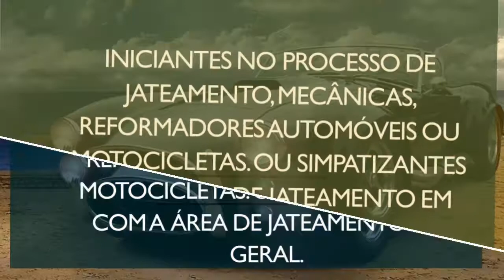Curso de Jateamento Automotivo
Curso de Jateamento Automotivo é para conhecer essa técnica de tratamento superficial sobre latarias e estruturas de carros e motos.

Objetivo:
Levar conhecimentos específicos sobre a técnica de jateamento para fins de tratamento superficial sobre peças de carros e motocicletas.

Público alvo:
Iniciantes no processo de jateamento, mecânicas, reformadores automóveis ou motocicletas. Ou simpatizantes com a área de jateamento em geral.

Recursos:
– Vídeo aulas – 17 vídeos
– Material didático (apostila em PDF)
– Duração curso: 12 hrs (considerando tempo de vídeo e leitura da apostila)

Conteúdo Programático:

Histórico do jateamento
Conceituação da corrosão, classificações de corrosão existentes e classificações de ambientes corrosivos.
Carepa de laminação e graus de intemperismo ou enferrujamento.
Importância sobre a preparação de superfície na pintura industrial e os principais métodos, como limpeza com solventes, manual, mecânica e jateamento.
Tipos de abrasivos mais usados, suas características técnicas e suas utilizações, graus de preparação e perfil de rugosidade.
Equipamentos de jateamento disponíveis no mercado para tratamento de superfícies ferrosas como jateamento: por sucção, por pressão, em circuito fechado, sistema úmido e MBX.
Processo de limpeza por hidrojateamento e suas normas técnicas internacionais.
Itens que influenciam na produtividade do jateamento como: tipos de compressores, vazão de ar e características de bicos de jateamento.
Itens que influenciam na produtividade do jateamento como: pressão de jateamento, instalações, iluminação, movimentação de cargas, automatização do processo, condição da superfície do substrato, limpeza desejada, operador de jateamento.
Segurança no processo de jateamento industrial como: equipamentos de proteção individual do jatista, considerações sobre máquinas e equipamentos, riscos de explosão e movimentação de cargas.
Histórico do jateamento automotivo.
Propósito da área automotiva.
Abrasivos adequados para jateamento automotivo.

Jateamento por sucção automotivo
Jateamento pressurizado automotivo
Uso do jateamento úmido na área automotiva.
Adaptador Úmido
Sistema Slurry Blasting